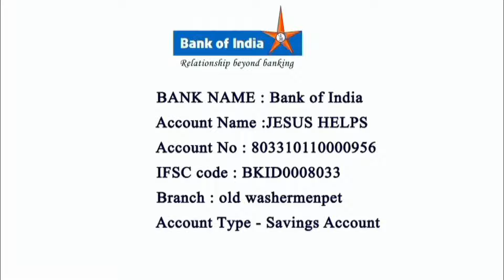🔴2024 Sermon | Most Rev.Dr.AM.Chinnappa | Feast of Mazhai Malai Madha Shrine,Acharapakkam 06/10/2024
🔴2024 Sermon | Most Rev.Dr.AM.Chinnappa | Feast of Mazhai Malai Madha Shrine,Acharapakkam 06/10/2024 56th Annual Feast | Arputhar Yesu TV LIVE | Mazhai Malai Madha Shrine | மேதகு ஆயர் டாக்டர் Bishop Peter Remigius | Mazhai Malai Madha Shrine LIVE | 🔴 நேரடி ஒளிபரப்பு 🎊  மழை மலை மாதா ஆலய திருவிழா. அச்சிறுப்பாக்கம்.  ✝️ "அற்புதர் இயேசு டிவி" 03/10/2023

Mazhai Malai Madha Shrine
Address: Mazhai Malai Madha Arulthalam, Kancheepuram District, South India, Acharapakkam, Tamil Nadu 603301
Catholic church in Acharapakkam, Tamil Nadu